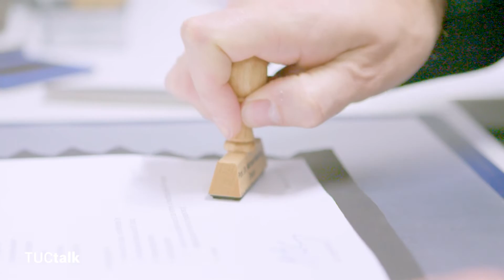TUCtalk 25 - Prof. Dr. Michael Mehring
Der Dekan der Fakultät für Naturwissenschaften an der TU Chemnitz, Prof. Dr. Michael Mehring, über die Ausrichtung seiner Fakultät, die Relevanz der Naturwissenschaften an der TU und darüber hinaus sowie den Status quo der Fakultät und Projekte für die Zukunft.